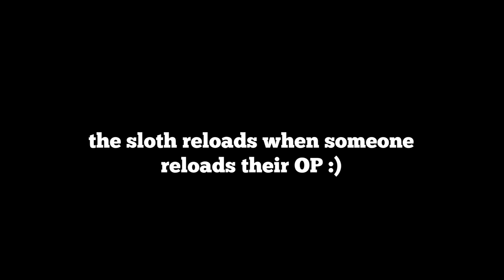Road to Diamond | Episode 28: NEON ARC | VALORANT